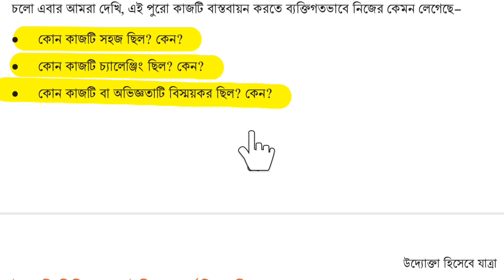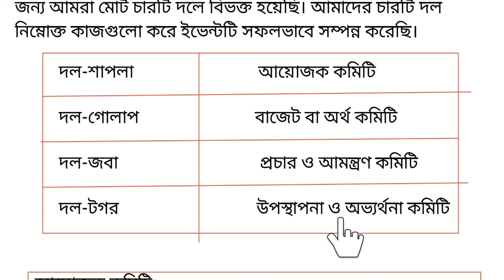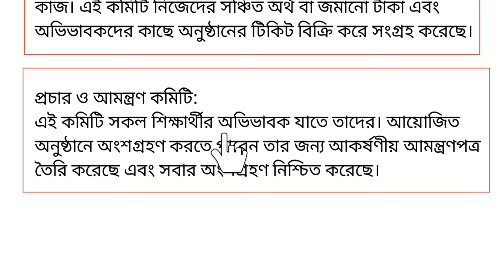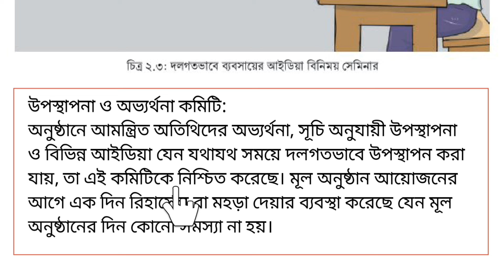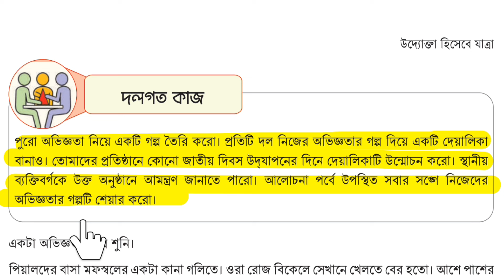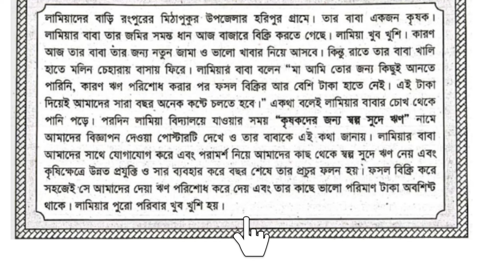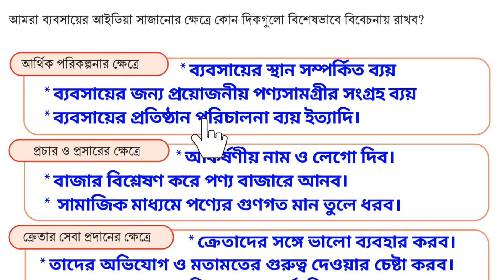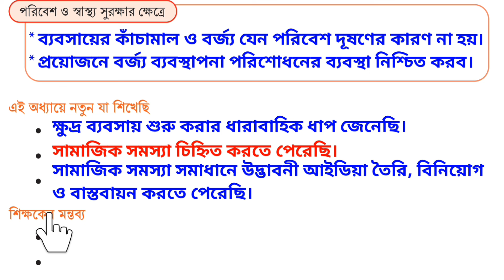Class 9 Jibon o Jibika book page-57,58,59 chapter-2 ।। জীবন ও জীবিকা বইয়ের ২য় অধ্যায় পৃষ্ঠা-৫৭,৫৮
নবম শ্রেণীর জীবন ও জীবিকা বইয়ের ২য় অধ্যায় "উদ্যাক্তা হিসেবে যাত্রা" পৃষ্ঠা-(৫৬,৫৭,৫৮,৫৯) এর সম্পূর্ণ উত্তর।
Class 9 Jibon o Jibika book chapter-2 "Uddokta Hisebe Zarta" page-(56,57,58,59) of all answers